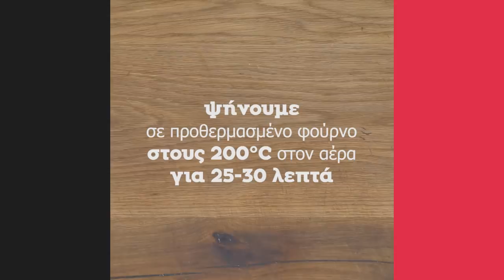Πίτσα Σικάγο | Άκης Πετρετζίκης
Πίτσα Σικάγο | Pizza Chicago | Άκης Πετρετζίκης

Ειδικοί συνεργάτες: Mary-Rose Ανδριανοπούλου, Γιάννης Μπουροδήμος, Ζωή Κωνσταντοπούλου, Μάρκος Παπακωνσταντίνου, Κατερίνα Βασιλακοπούλου, Μαρία Βασιλακοπούλου, Κελλίνα Δημητριάδη, Γιάννης Μάργαρης, Έρη Χρηστογιάννη, Άννα-Μαρία Βολανάκη